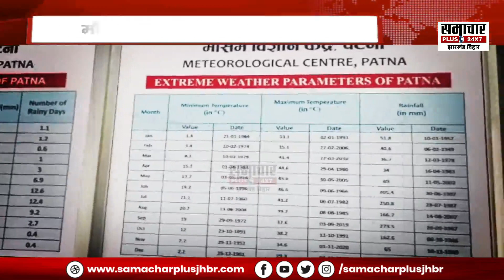Bihar में सामान्य से दस डिग्री नीचे आया तापमान, मौसम विभाग ने जारी किया अलर्ट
बिहार में सामान्य से दस डिग्री नीचे आया तापमान, मौसम विभाग ने जारी किया अलर्ट
The temperature in Bihar was ten degrees below normal, the Meteorological Department issued an alert